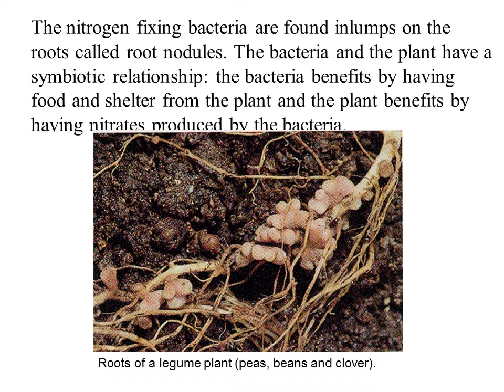Nitrogen cycle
The nitrogen fixing bacteria are found inlumps on the roots called root nodules. The bacteria and the plant have a symbiotic relationship: the bacteria benefits by having food and shelter from the plant and the plant benefits by having nitrates produced by the bacteria.
Roots of a legume plant (peas, beans and clover).